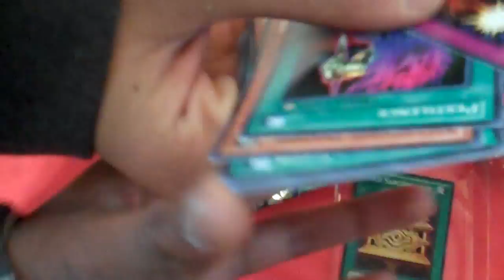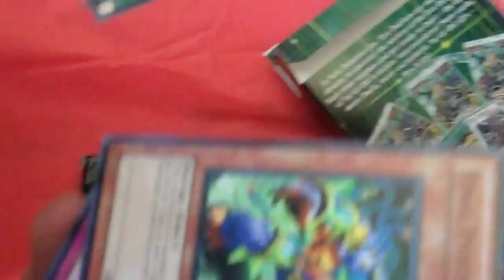E's duelists rev SE